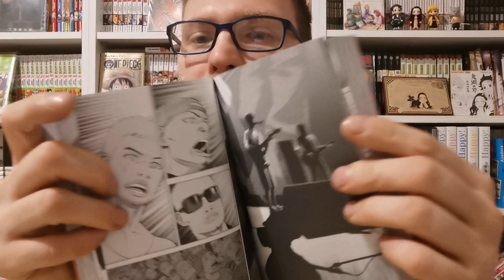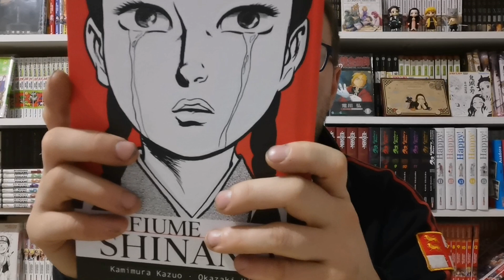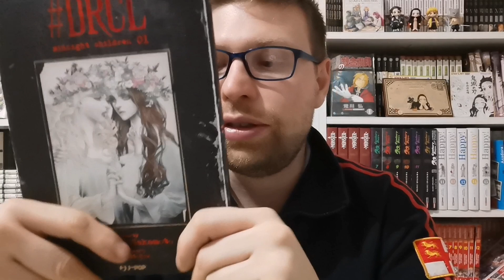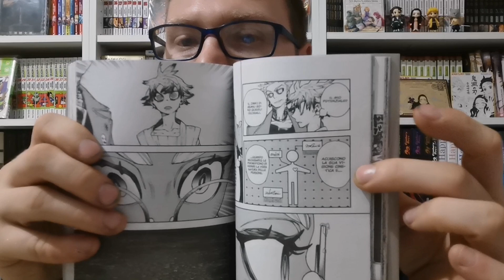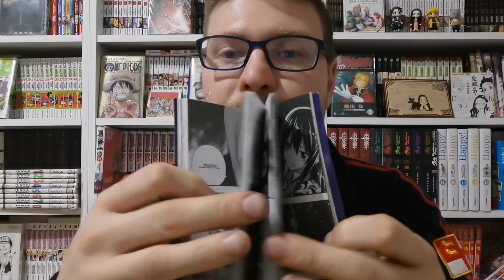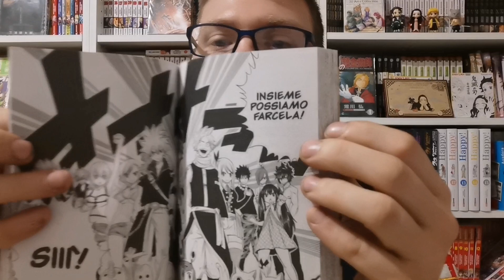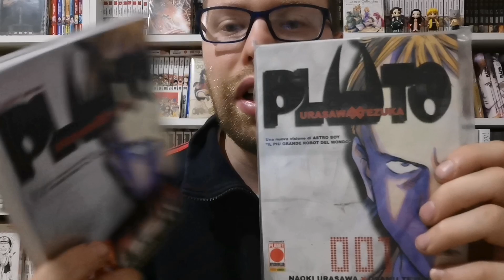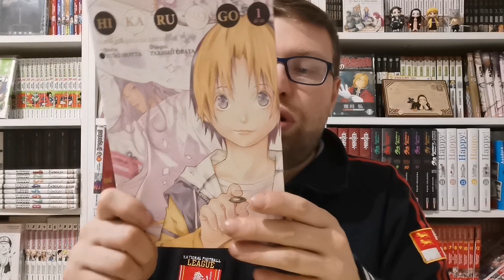acquisti manga 1° settimana novembre 2023